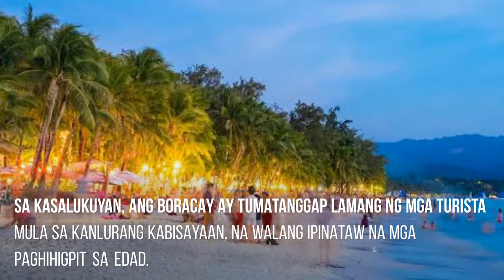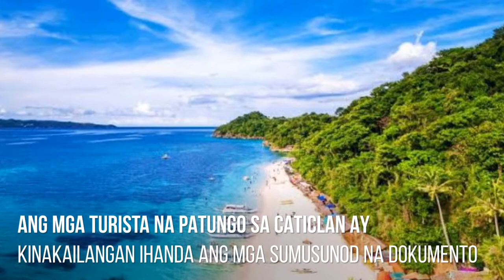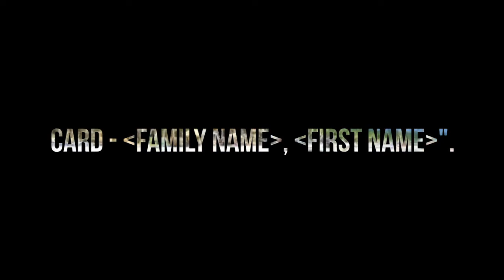BORACAY ISLAND PHILIPPINES REOPENS TO LOCAL TOURISTS | MGA REQUIREMENTS PARA MAKAPASOK SA BORACAY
Mga required documents na dapat dalhin para makabyahe ang Mga local tourists papuntang Boracay.

👉CHING Family